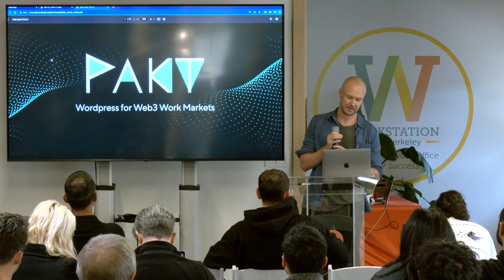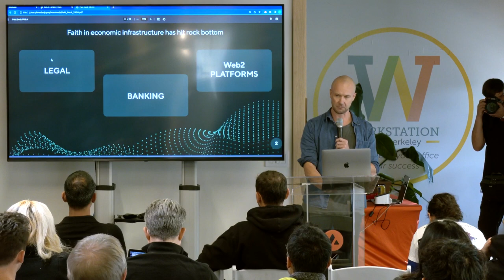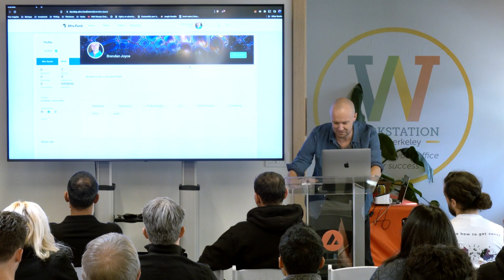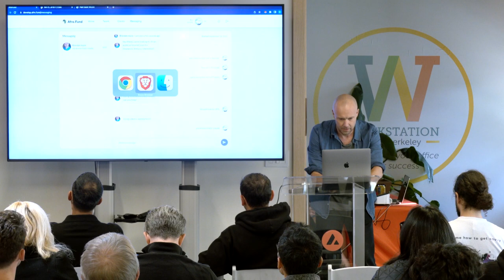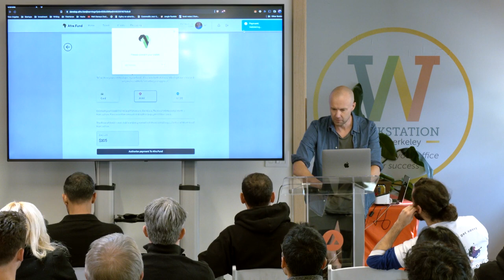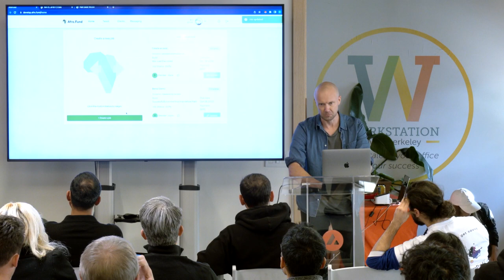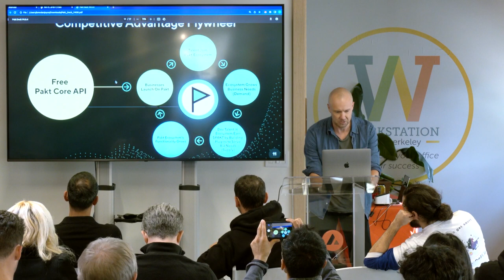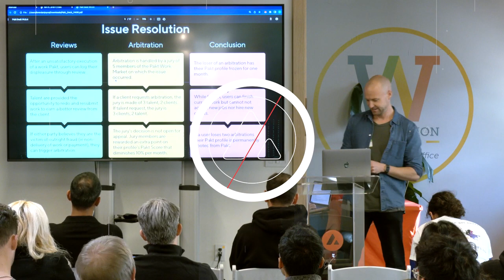Pakt Pitch | Avalanche Creates | Berkeley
Avalanche Creates is an event series prioritizing intimate, meaningful moments for developers, researchers, and creators building Web3 to connect and learn from industry experts. Compete in the Avalanche Creates Pitch Day, judged by leading VCs and industry professionals. Apply your learnings and create the next revolutionary idea in Web3.